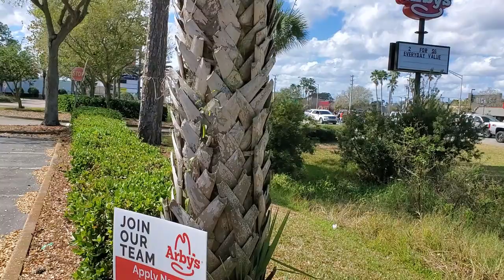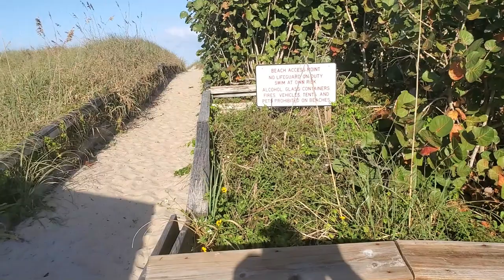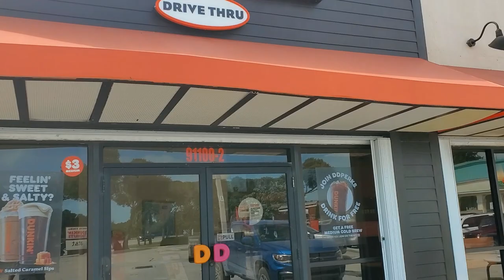Daytona bike week and a bit of travel advice